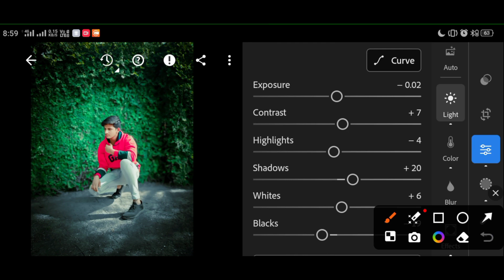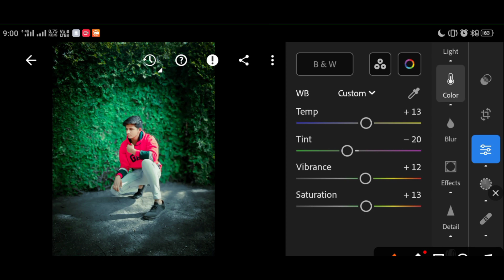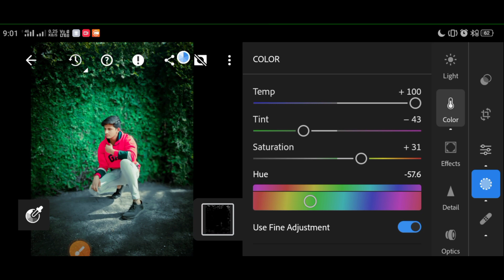lightroom hdr photo editing || how to edit photo hdr effect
Autodesk oil paint face smooth photo editing
Photo editing
Photo editing top 3 apps